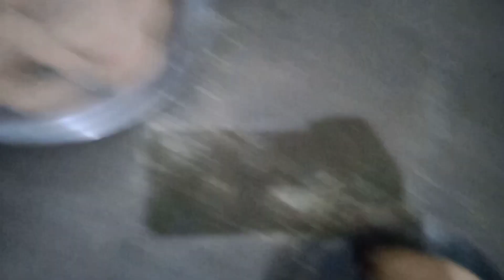ठंडी की पहली से क्वालिटी मैं बनाई हूं घर पर